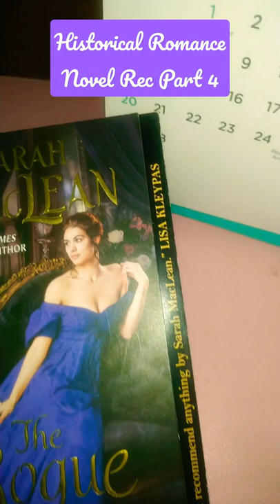Historical Romance Novel Recommendation Part 4 (Sarah MacLean) The Rogue Not Taken